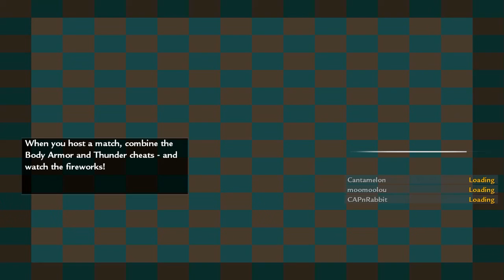Call Of Duty - WAW - Part 1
Go check out some of my friends.